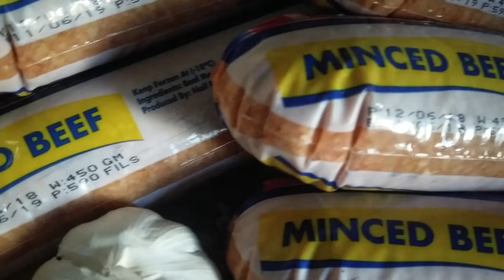HOW TO COOK